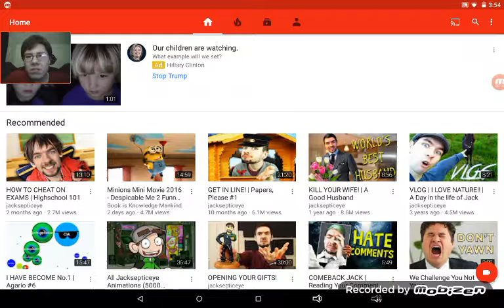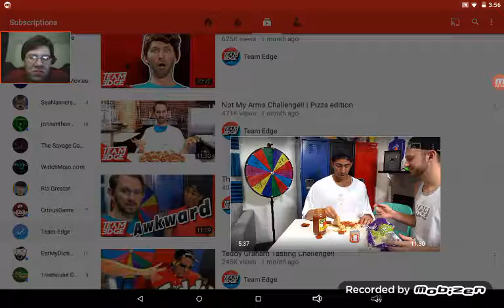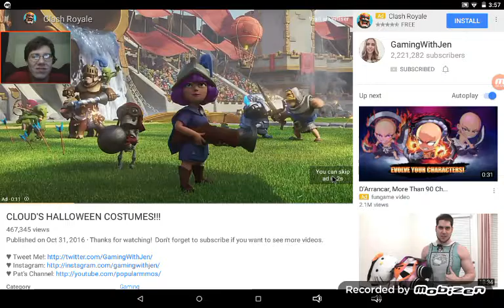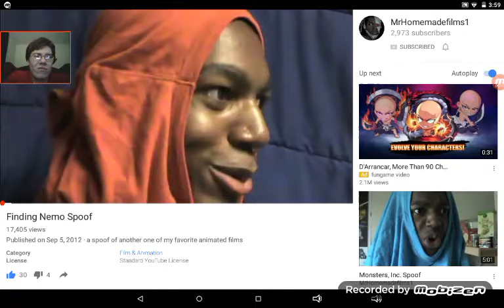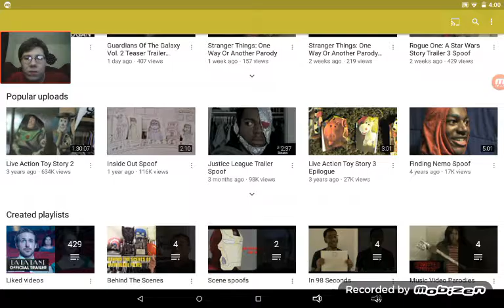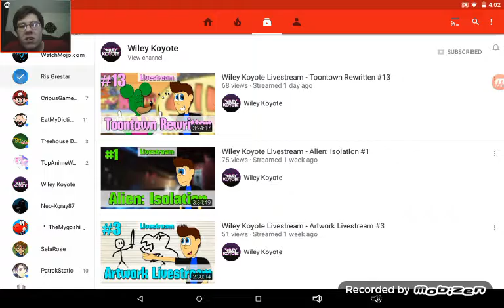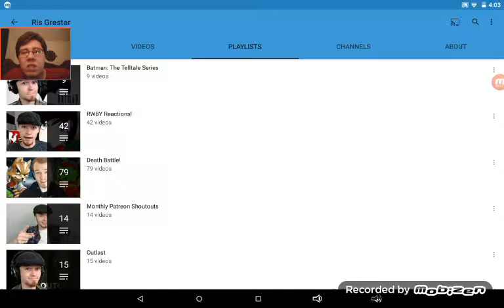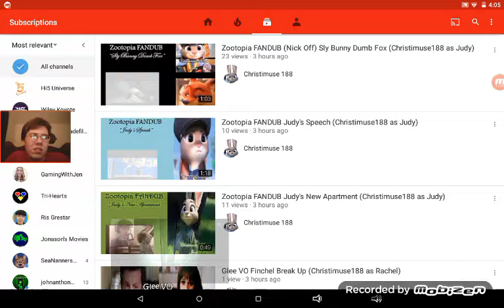5 Amazing Youtubers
i hope i helped you guys find some more channels to watch